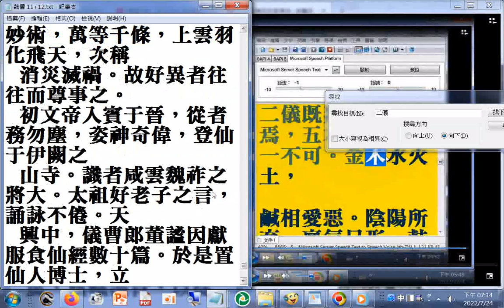魏書p.2098道家之原，出於老子。其自言也，先天地生，以資萬類。上處玉京，爲神王之宗；下在紫微，爲飛仙之主 p.2099 又稱劫數，頗類佛經。其延康、龍漢、赤明、開皇之屬，皆其名也。及其劫終